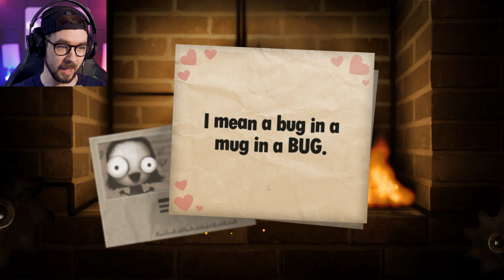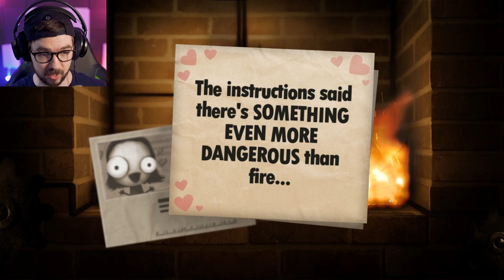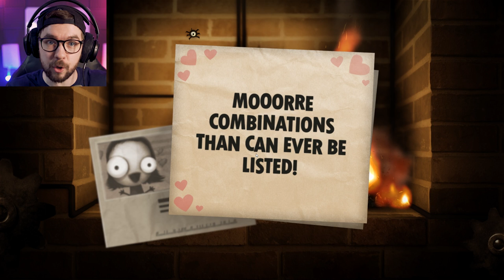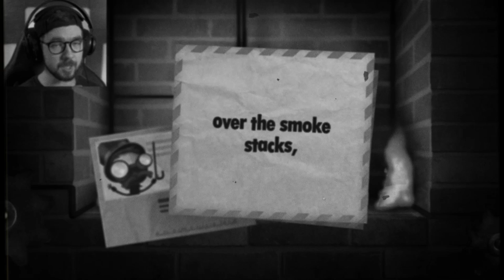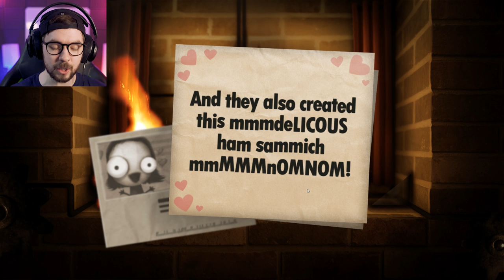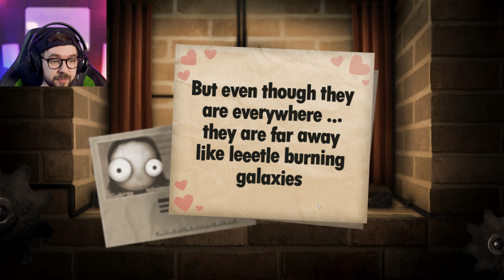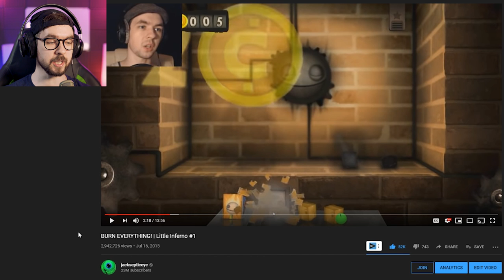Best Games Of The Last Decade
2019 is coming to an end and so is the decade. So let's play the top games of the decade on the jacksepticeye channel as chosen by you guys!